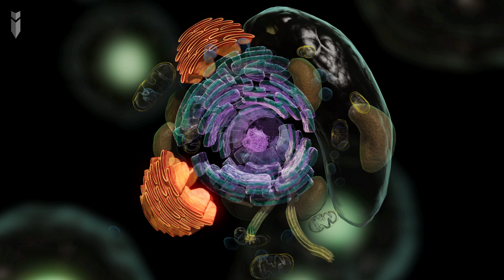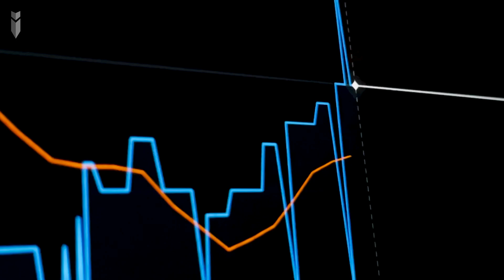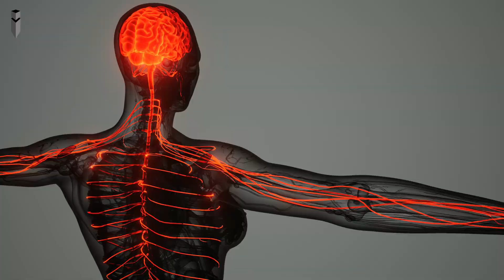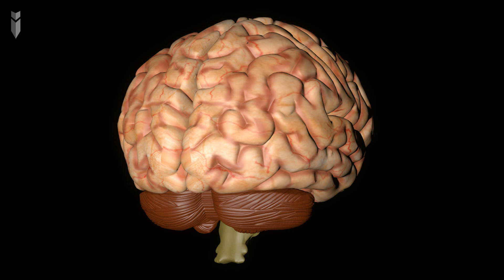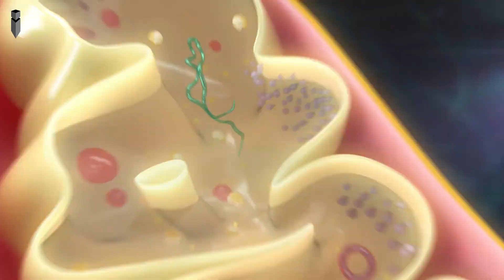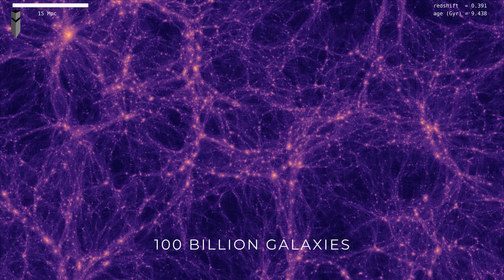क्या हमारा Universe एक Advanced Being का Brain है?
Are we living in someone’s mind? Some one more advanced, a god-like creature?
I mean, take a look at our universe. How much does it resemble a creature's brain cells? We might think it's all just dead matter, but what if we're wrong? Imagine if you were a tiny cell in your own body, magnified to the size of the entire observable universe. Inside, you'd see countless complex processes like protein synthesis and gene replication, all following the laws of physics. But without knowing you're part of a living organism, it would all seem lifeless to you.
But some say it's just our brains tricking us into seeing patterns that aren't really there. And it’s a mere resemblance. After all, how can these two be similar.. given the vast difference in scale between them?
But what if beyond the visual similarity between the networks of neurons in the brain and webs of galaxies in the Cosmos, an objective measurement could compare just how similar they truly are?
Well, this is not some fancy imagination. Rather, it is a fascinating scientific discovery published by some very capable scientists.
In this video, we'll explore the idea that galaxies could form a vast neural network. We'll delve into scientific theories that suggest the universe might not only be alive, but also sentient. Get ready to uncover the truth about the living universe around us.